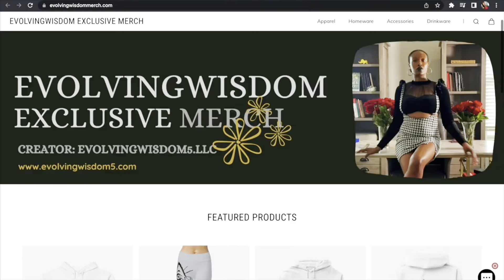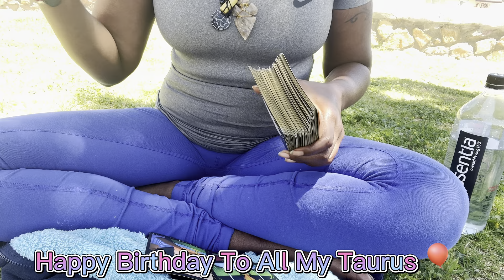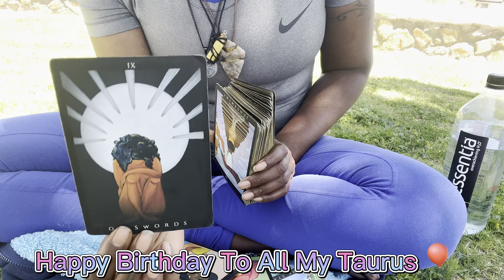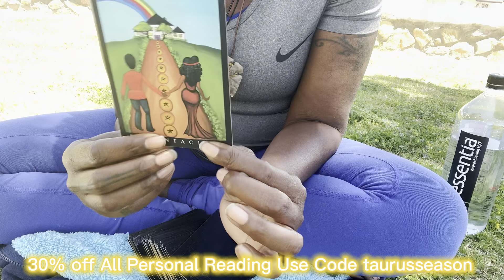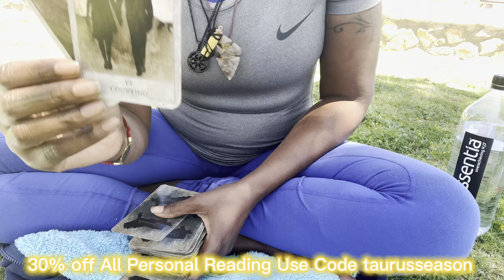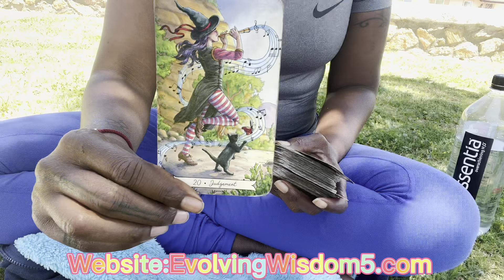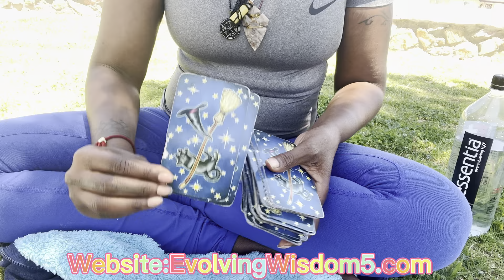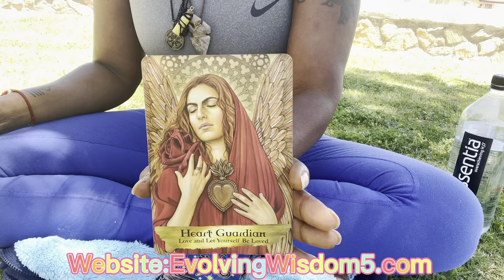Taurus Cosmic Reading: Don’t Be Afraid To Let Love In BullGang❤️